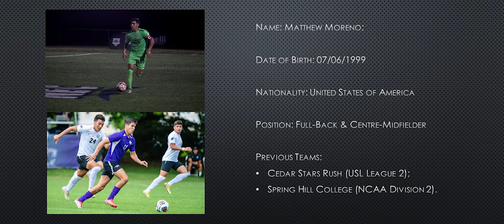Matthew Moreno Highlight Tape 2022